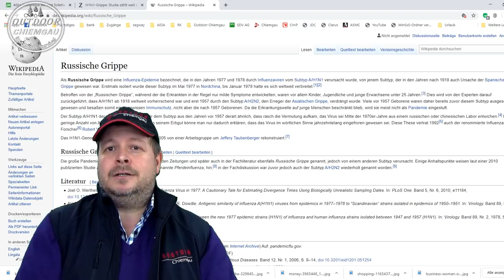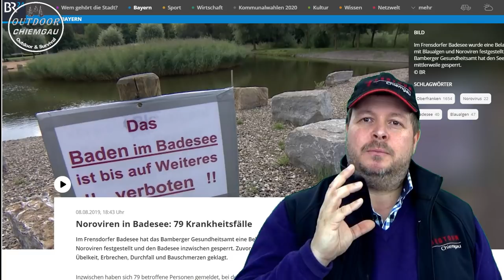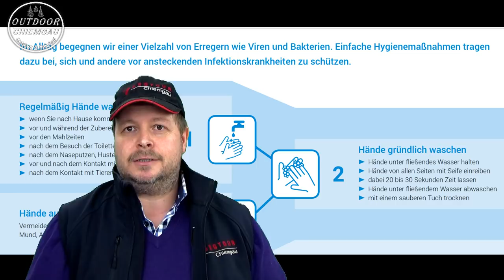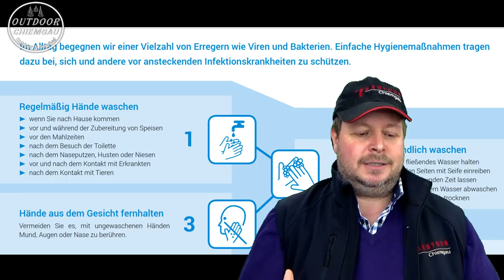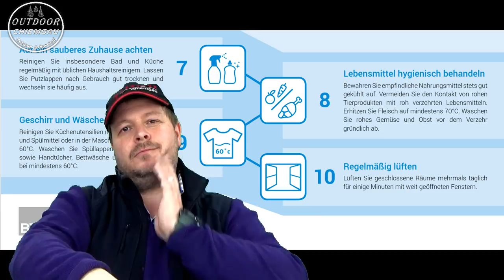Pandemie, Epidemie, Grippewelle. Wie schütze ich mich?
Zur Katastrophenvorsorge gehört auch die Vorbereitung auf Epidemien, Pandemien oder auch auf die jährliche Grippewelle. Wie ihr gesehen habt kann sowas sehr schnell gehen.

Schutzausrüstung findet ihr in meinem Amazonshop: